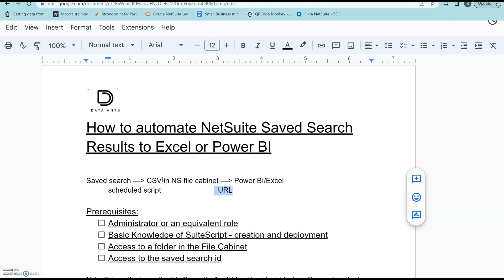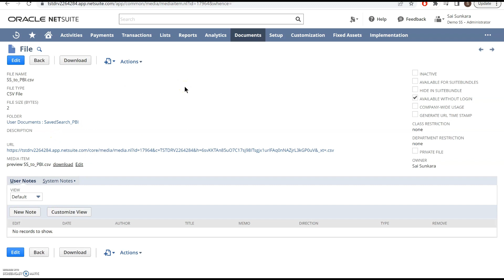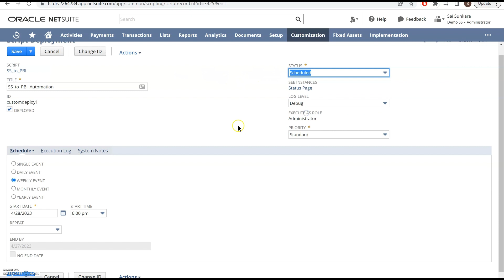Automate NetSuite Saved Searches with Power BI/Excel: Streamline Your Data Analysis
Are you tired of manually exporting data from NetSuite saved searches to Power BI or Excel every time you need to analyze your data? Request a quote here for the solution

Want the fully built Suitelet for your NetSuite instance that allows for any saved search to be exported to Power BI?:

Follow us for more NetSuite content.